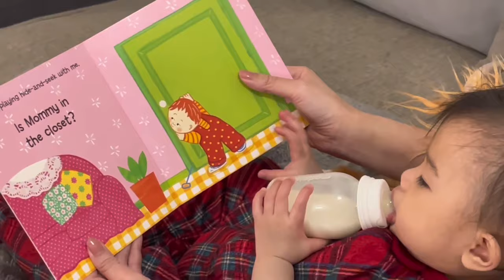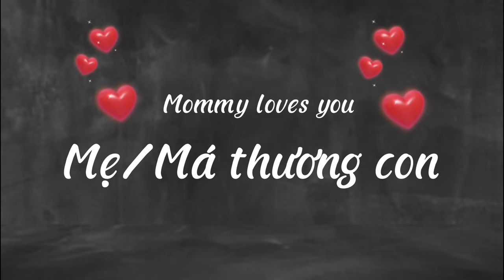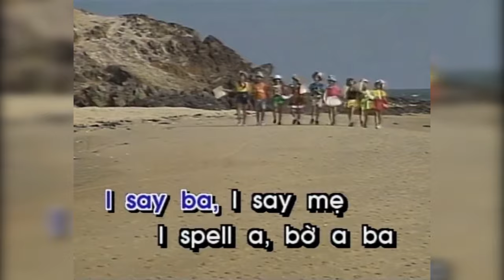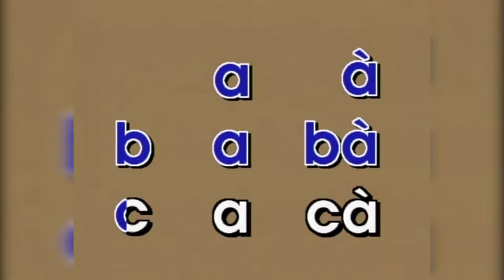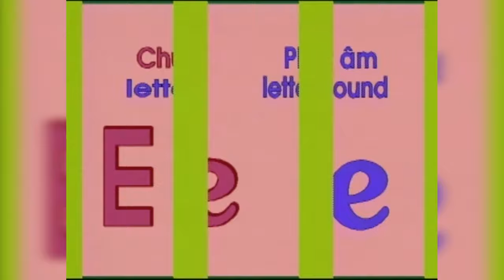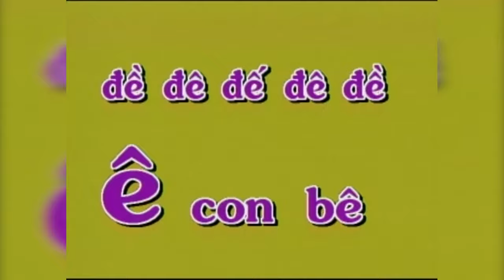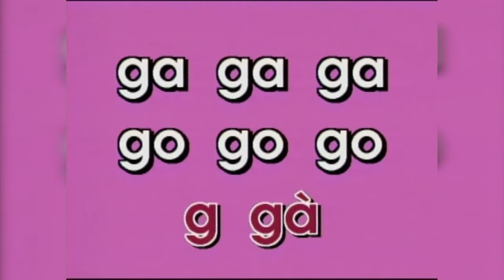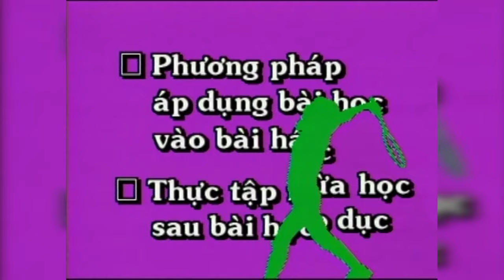Ep 1 Mommy & Me Vietnamese - Learn About Family - Gia Dinh - For Babies or Beginners - The He Tre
Welcome to 'Mommy & Me Vietnamese' Episode 1! In this episode, we will explore Vietnamese culture by learning about family - 'Gia Dinh.' The program is designed for beginners, babies, and non-Vietnamese speaking parents.

You will enjoy a delightful mix of songs, games, and educational content that will help you learn the Vietnamese language in an enjoyable and engaging way. Miss Tran and Baby Aria will help you learn how to say various family members in Vietnamese, such as 'mẹ' and 'bố,' 'ông' and 'bà.' This 90-minute clip is not only entertaining but also helps you immerse yourself in Vietnamese culture from an early age.

This video is about Vietnamese for Kids/Beginners: Learn Family Words Through Songs & Play! Episode 1. It also covers the following topics:

Vietnamese for Kids
Family Vocabulary in Vietnamese
Learning Vietnamese for Babies

Video Title: Vietnamese for Kids/Beginners: Learn Family Words Through Songs & Play! P. 1 | Mommy & Me Vietnamese

🔔 Join our joyful journey of learning and fun on TheHeTreTV – where every video is a new adventure into the heart of Vietnamese culture and language for kids

👉Tutorial Bài Hát Thiếu Nhi Tết Đến Rồi (Bé Chúc Tết) - Kids learn how to sing & dance in Vietnamese

✅  About Mommy & Me Vietnamese.

Vietnamese Language and Culture Learning Videos for Babies and Kids. Bilingual Learning Through Music, Games, and Fun Activities! Nhạc Thiếu Nhi Vui Nhộn

Thế Hệ Trẻ (Young Generation) is a family-owned video production company with the mission of preserving the Vietnamese culture in every household. It creates engaging videos where children can learn both Vietnamese and English.

Created 30 years ago, Thế Hệ Trẻ is now a household name and can claim to have taught thousands of children about their heritage.

We believe in promoting the Vietnamese Language and Culture.

© Mommy & Me Vietnamese - Learn with The He Tre TV
90 min clip to keep your baby entertained longer while also learning Vietnamese! 1st 20 mins is Mommy & Me Vietnamese and following it is The He Tre Classic Hoc Danh Van Program!

Welcome to Mommy & Me Vietnamese!  This is a new program aimed at helping babies and their non-Vietnamese speaking parents add Vietnamese culture into their everyday lives.

Cảm ơn quí vị ủng hộ trang Youtube chính thức của Trung Tâm Thế Hệ Trẻ.  Xin đừng chép và tải lên video này trên trang khác.